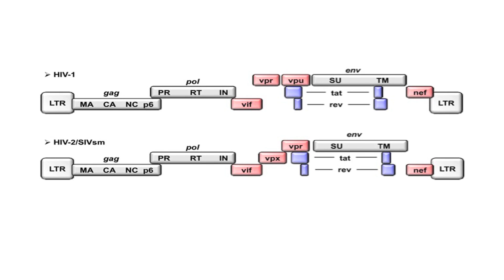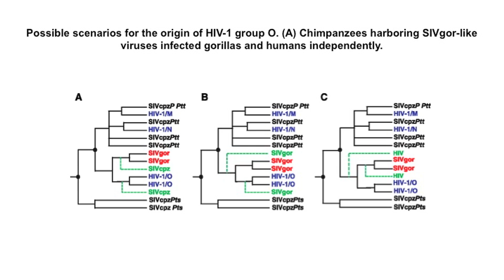MOOC Pandemias: nuevas infecciones virales - 4.2. Origen y variabilidad del VIH